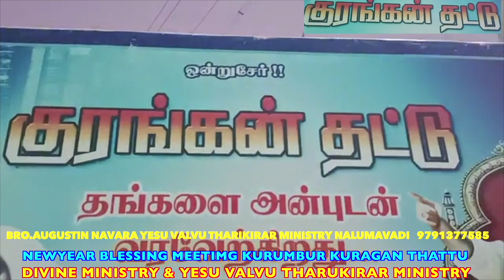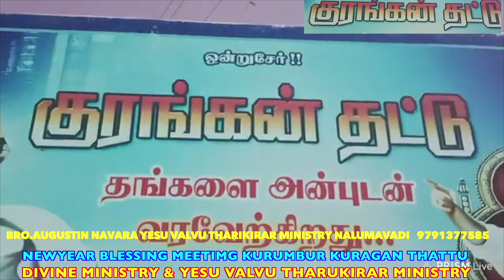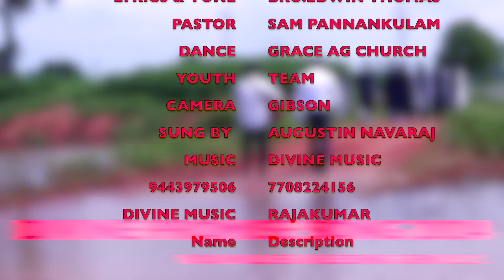DIVINE MUSIC TRUCK MINISTRY / KURUMBUR NEAR KURANGANTHATTU / BRO.DANI / BRO.AUGUSTIN / RAJAKUMAR